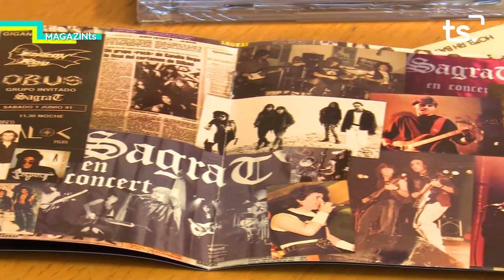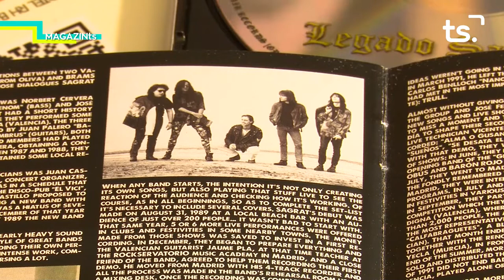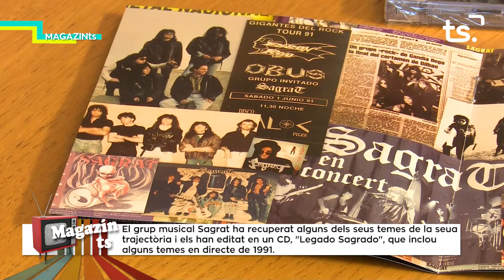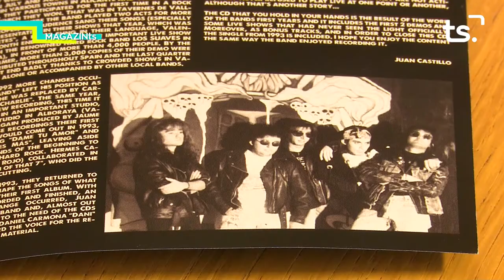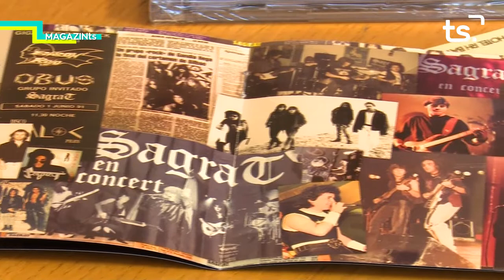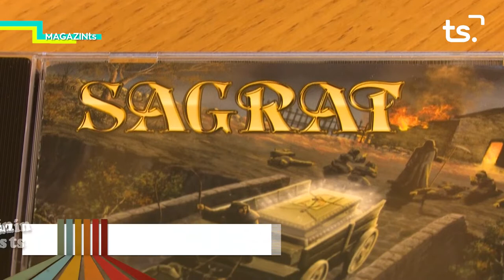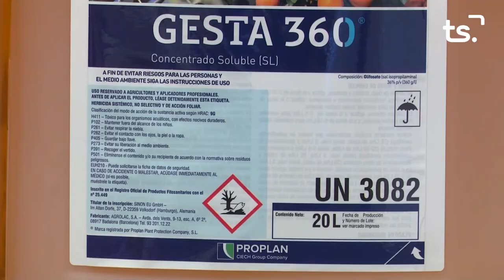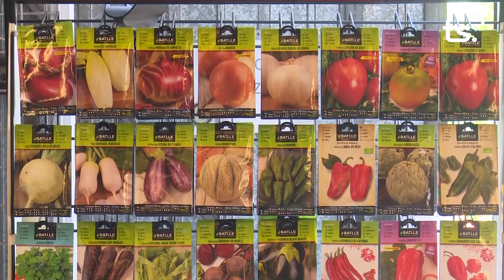MAGAZIN TS DIMARTS-BANDA SAGRAT - 2022-06-14